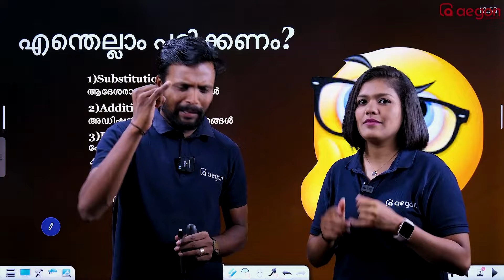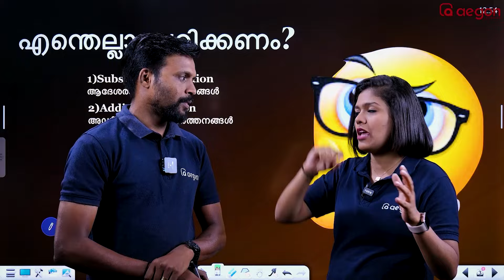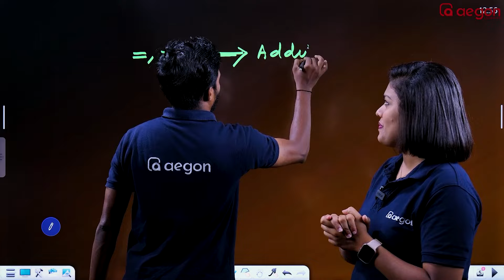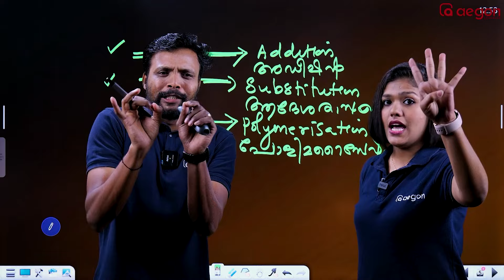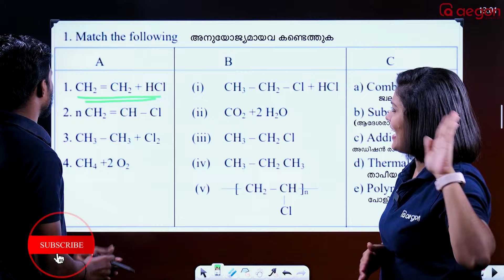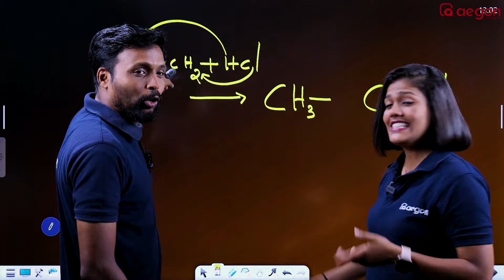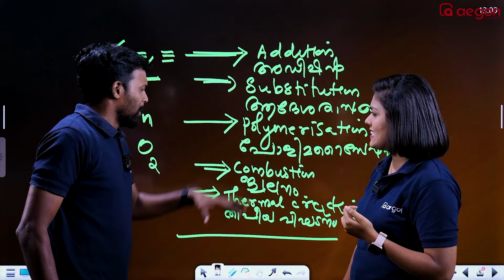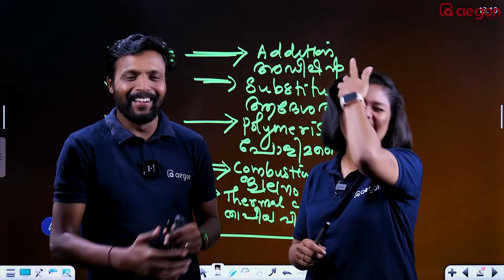CHEMICAL REACTIONS MADE EASY| LEARN THE BASICS IN 20 MINUTES | SSLC CHEMISTRY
During a chemical reaction, you start with one or more substances (like ingredients in a recipe) called reactants. Then, something amazing happens! These reactants bump into each other and rearrange their parts (like following new instructions), forming entirely new substances with different properties called products. It's like taking Legos apart and building something completely different!

Aegon SSLC